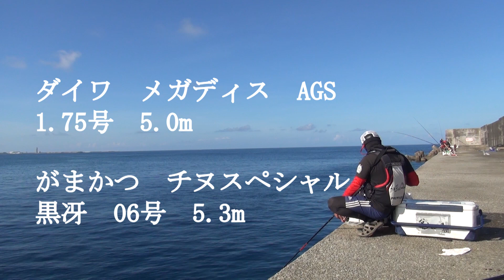【沖縄釣り】超規格外の巨大魚が食ってきた！！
沖縄県　那覇一文字の人気ポイント　新堤！
回遊してきた巨大魚を狙ったら、大変なことになりました！！
夏の沖縄！！フカセ釣り最大クラスの超ビッグゲームです！！

カメラワークや玉入れまで手伝っていただいたさくぱんさんの釣りチャンネルはこちら⇩

あるのさん、りょうたさん、周りの皆様に助けて頂き感謝です！

がまかつ　チヌスペシャル　黒冴06号5.3m
ダイワ　　メガディス1.7号　5.0ｍが限界突破します！
次回予告までお見逃しなく！！

釣り方など初心者にもわかりやすいように徹底解説します！
フカセ釣りでご不明な点があれば、なんでもお気軽にコメントお待ちしてます！

釣果速報や有益な情報発信してますのでぜひ一度ご覧ください！

動画素材使用 オープニング動画は作成者に許可を頂き使用しています。

効果音ラボ
2.500万点以上の高品質なフリー画像素材 (pixabay.com)